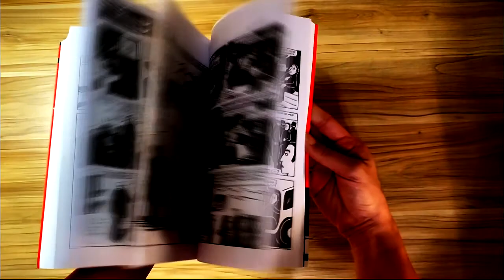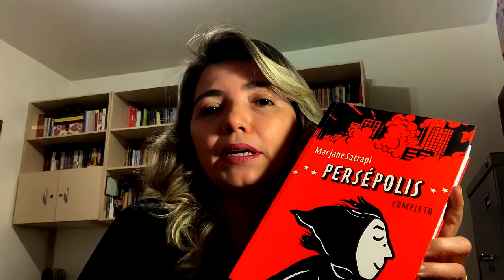Persépolis, de Marjane Satrapi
Dagmar Nogueira faz uma breve análise sobre o livro Persépolis, de Marjane Satrapi, obra que emocionou leitores do mundo todo. Trata-se de uma história autobiográfica emocionante e reflexiva, tocando em assuntos íntimos da personagem principal e em questões político-sociais que fizeram parte da Revolução Islâmica que lançou o Irã no regime xiita.